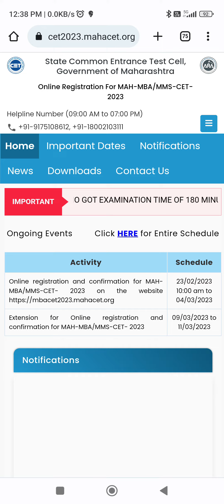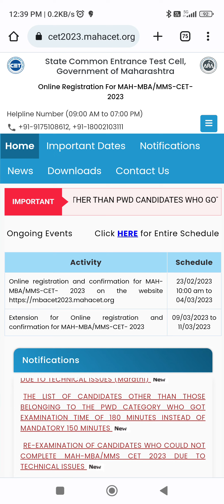MBA/MMS CET 2023 RE-EXAM DIFFICULTY LEVEL FOR STUDENTS 😀 RE-EXAM IMPORTANT NEWS